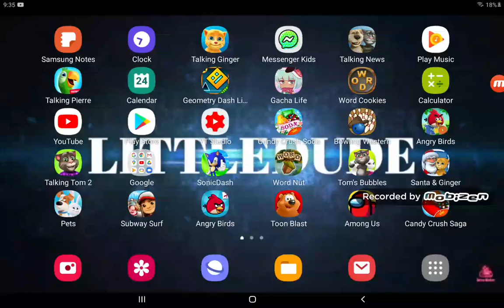OMG What is happening here?